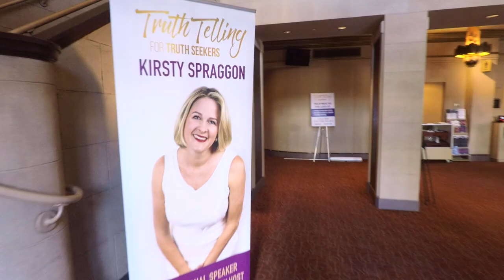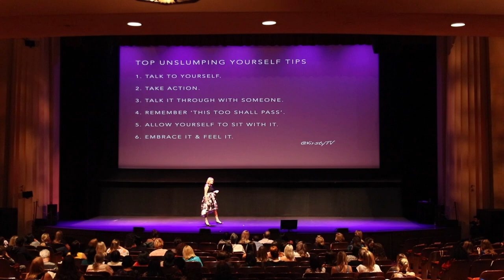Female Keynote Speaker Kirsty Spraggon - On Courage, Bravery, Fear & Truth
Female Keynote Speaker- Speaks On Courage,  Bravery, Fear & Truth
If you are looking to hire the top female keynote speaker for your conference? go to kirstyspraggon.com or email - based in the US the past 15 years & an Aussie by birth. Kirsty speaks all over the world.

As one of the top female keynote speakers, Kirsty has worked with some of the most interesting and ambitious organizations.

What Kirsty Spraggon's clients in leadership, sales and entreprenuerial industries who have booked her to speak on fear, courage vulnerability and truth have to say about this top inspirational & motivational speaker:

Her talk modeled the depth we wanted to see from the participants at our event, and because of her example, we got it.
WorldBlu

Kirsty's talk gave the entire audience permission to be vulnerable and powerful in equal measure.
PTHR

"She empowered the audience to overcome our fears and challenged us to dream big!"  XEROX - TWA

“She had everyone in the room embracing their fears” The Chefs Toolbox.

"Simply one of the best speakers I've seen..." - Sotheby's International Realty

" ... A dynamic power hitter when it comes to speaking..." - Meeting Professionals International

"Kirsty had my clients mesmerized!" - National Conference of Bankruptcy Judges

"Kirsty drew the biggest turnout we’ve ever had" - KPMG - Sue King Partner

Kirsty is the best keynote speaker for your convention or event.

Kirsty speaks all over the world on inspirational and transformational topics.

Her courageous story has touched diverse audiences all over the world, including employees from Fortune 500 Companies & global brands.

A brave, courageous & fearless speaker.